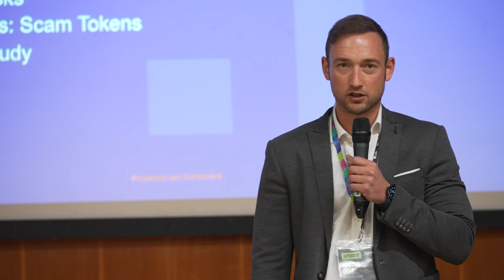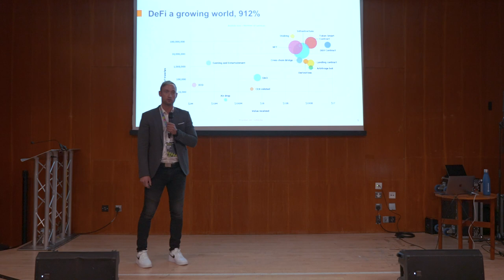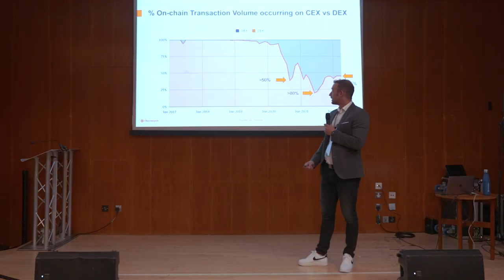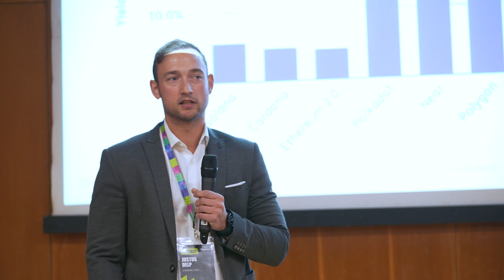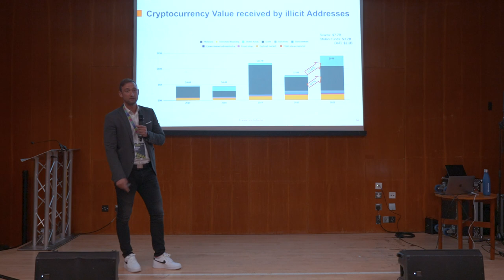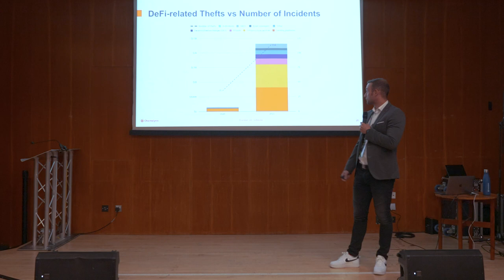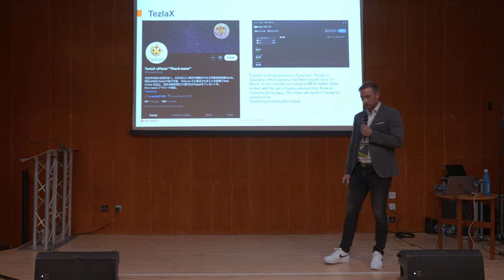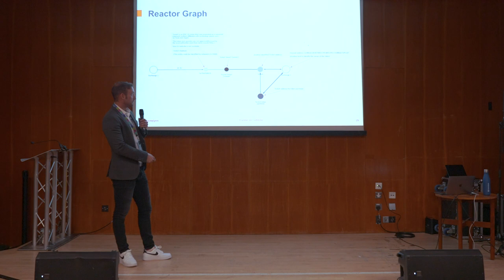Understanding Risk in Defi - Zebu Live Workshop Led by Chainalysis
In this workshop, we have Justus Delp, Blockchain Training Specialist at Chainalysis leading a discussion around Understanding Risk in DeFi at Zebu Live on September 23rd.

Whilst DeFi does come with inherent risks, as Justus Delp explains, there are many ways to go about understanding and mitigating it to remain safe when engaging with this emerging tech. As a Blockchain Training Specialist, Justus was the perfect person to deliver this workshop, which was well attended and highly engaging for participants who were curious whether risk is fully-avoidable or not.